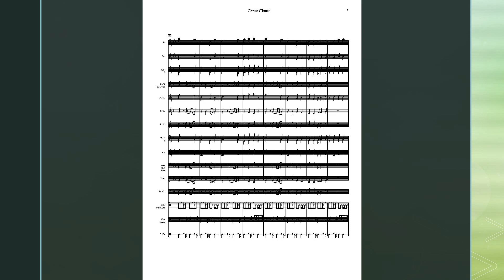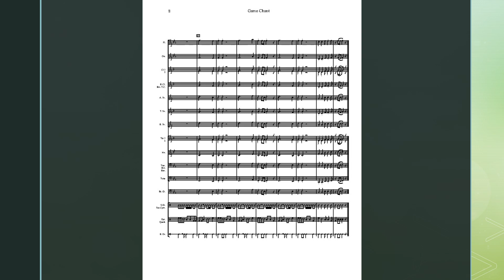Game Chant.mp4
Game Chant is a great chart for firing up the audience at a game.  It can also be used for the dance or pep squad for dance routines.